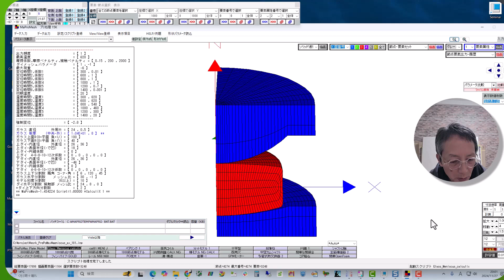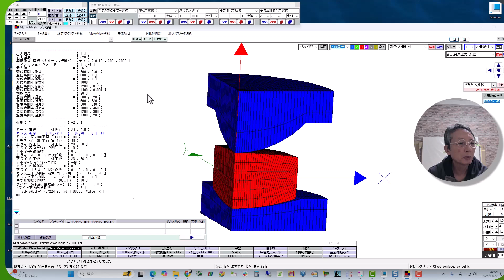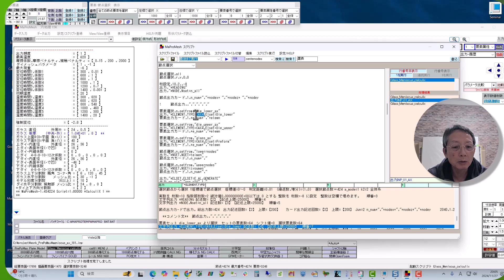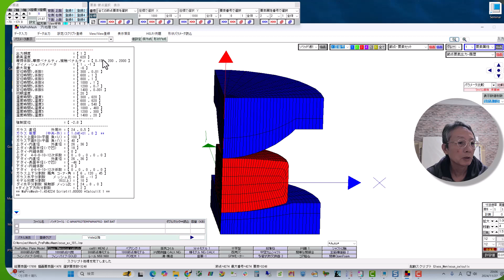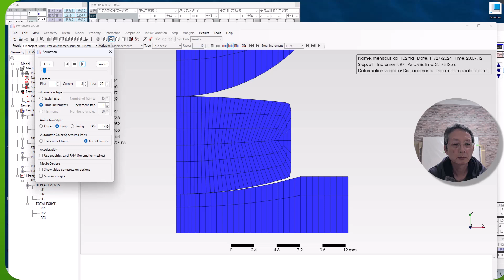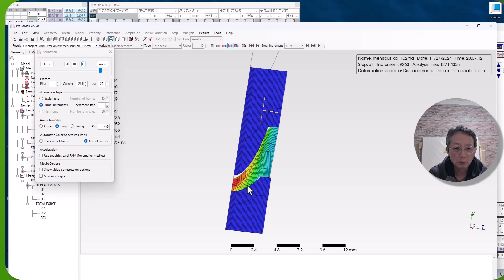Meniscus_axisymmetric_model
軸対称ソリッド要素(CAX4)を使用して解析しました。
計算時間を短縮できるのでパラスタなどにおすすめです。